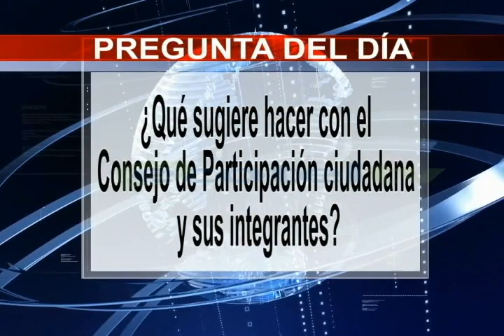Pregunta del día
Consultamos a la colectividad qué sugiere hacer con el Consejo de Participación ciudadana y sus integrantes, en su mayoría coinciden en que se debería remover a todos los integrantes de este organismo